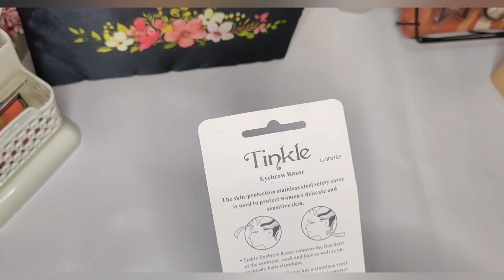Daraz shopping haul | Free delivery on daraz items | sale products unboxing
free delivery on daraz items
sale products unboxing
daraz finds
affordable price
unboxing daraz shopping haul
daraz sale items
daraz affordable products
online shopping review
daraz shopping
household items
beauty products
daily use items
trending and viral products